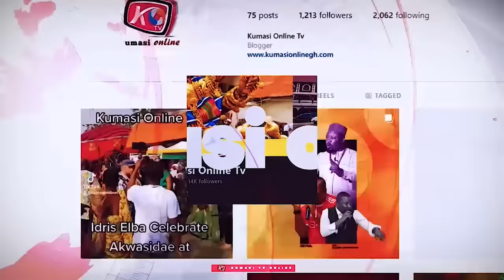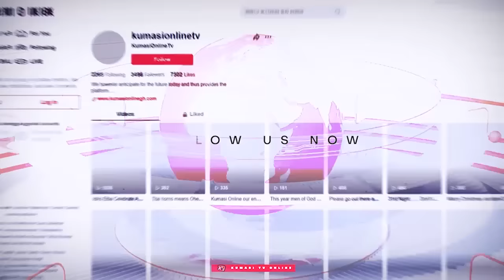KEN AGYAPONG & ALAN joins NPP Reconciliation Team, Manhyia Celebrate 150yrs of Sagrenti W@r